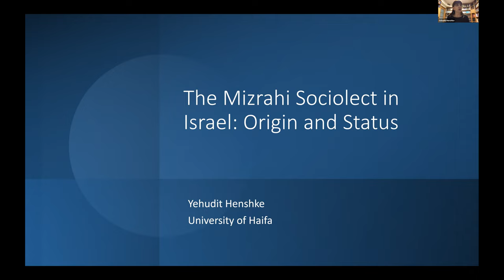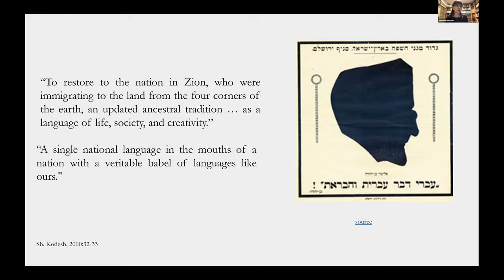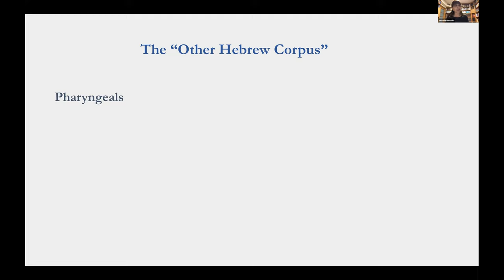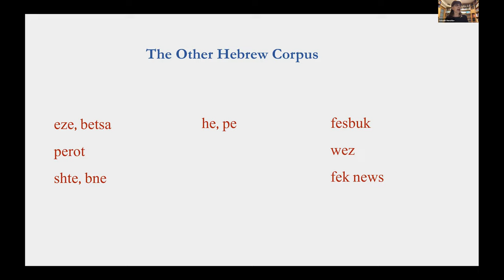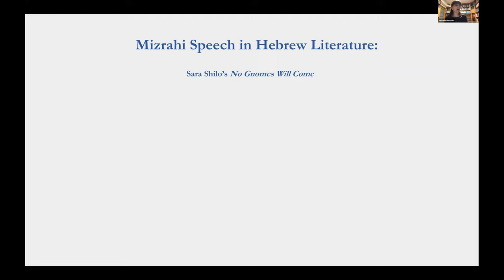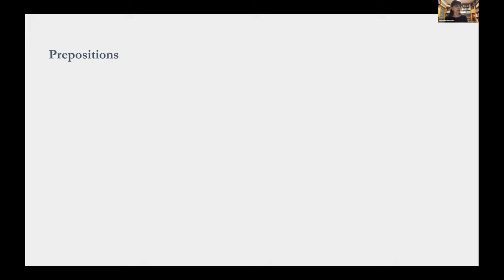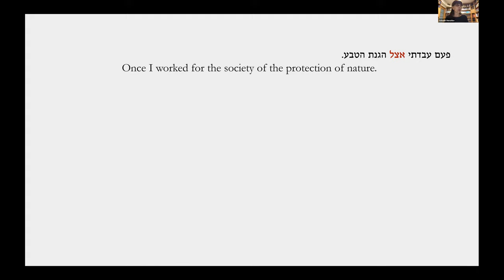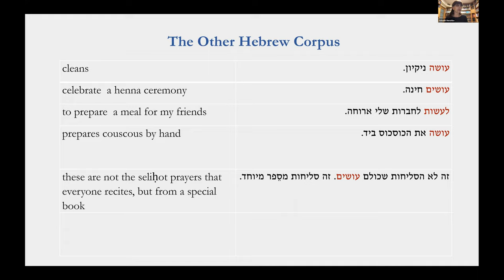The Mizrahi Sociolect in Israel: Origin and Status | Dr. Yehudit Henshke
The lecture will treat a widespread sociolect among native speakers of Israeli Hebrew who are (distant) descendants of immigrants from Islamic lands. This sociolect is common in the geographic and socioeconomic periphery of Israel, i.e., moshavim, cities, and development towns in the north and south. Using examples from the fields of lexicon, syntax, and phonology, the lecture will address its Judeo-Arabic sources, on one hand, and its preservation of ancient Hebrew traditions, on the other. It will also discuss its sociolinguist status in present-day Israel.

Dr. Yehudit Henshke is a professor and chair of the Department of Hebrew Language at the University of Haifa. Her fields of interest include Mishnaic Hebrew, Jewish languages, Judeo-Arabic, and Modern Hebrew. She has published a book and various articles related to these fields. She is the editor of the journal Carmillim: For the Study of Hebrew and Related Languages. She is the founder and director of Mother Tongue - a preservation project and documentation of Jewish languages and cultures (Mother Tongue

She has been conducting broad research projects on Mizrahi Hebrew, which considers the influence of Judeo-Arabic and the traditional Hebrew of the Islamic Jewish communities on contemporary Hebrew.

This talk is part of the "Israel in Context" lecture series.

 The "Israel in Context" lecture series brings a renowned scholar to campus each Spring to address new developments in academic research on Israeli history, culture, politics, or society. “Israel in Context” lectures might consider transnational, multilingual, or theoretical issues informing and enriching the study of Israel.